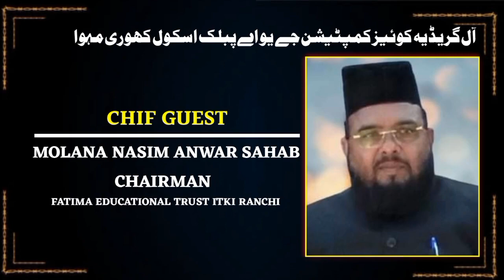Muft Nazre Tauhid Sahab | इजहारे खयाल | All Giridih Islami Quize Compatisan Khorimahua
All Giridih Islami Quize Khorimahua